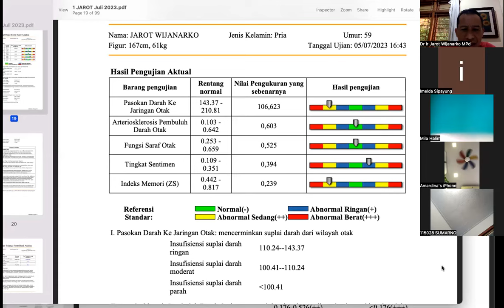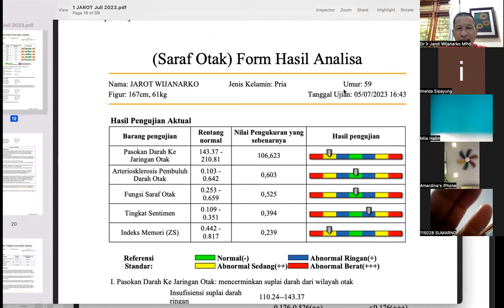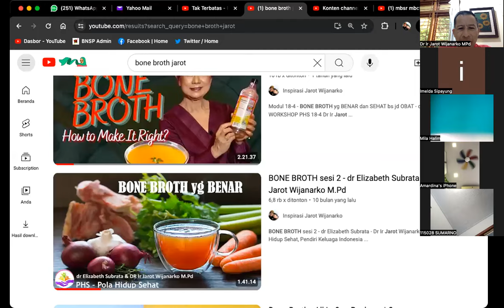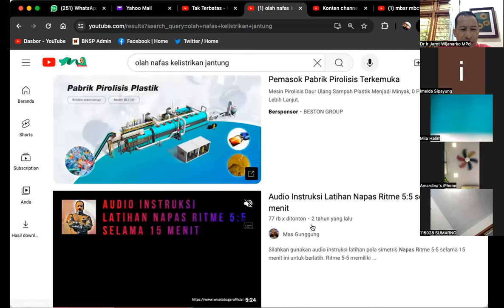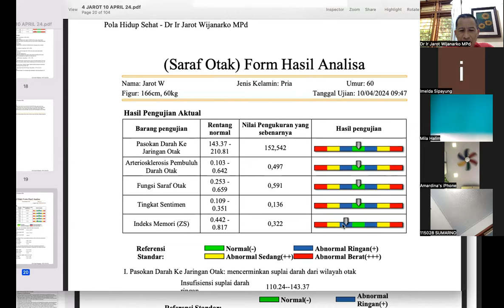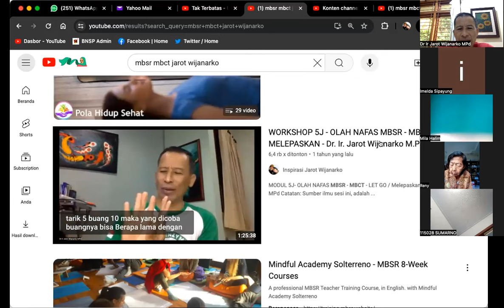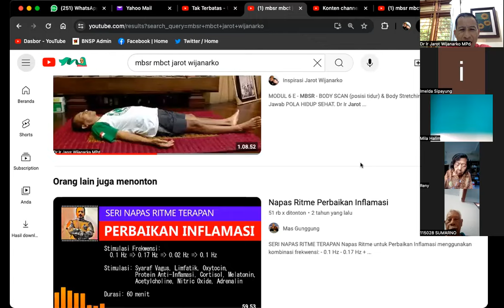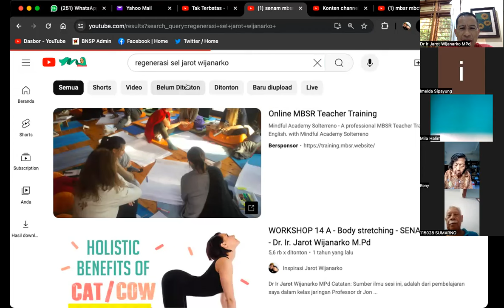QRMA : OTAK BISA MEMBAIK? Dr. Ir. Jarot Wijanarko M.Pd